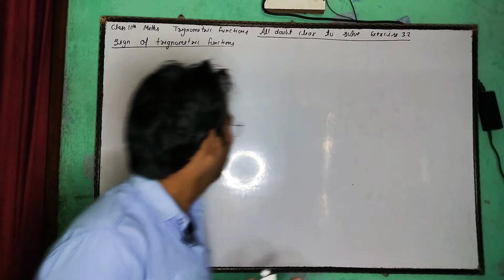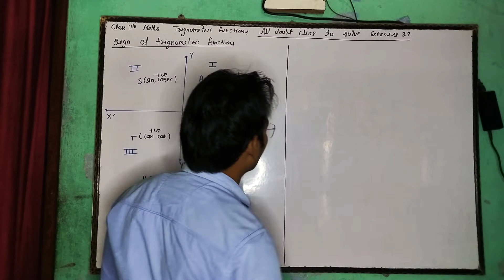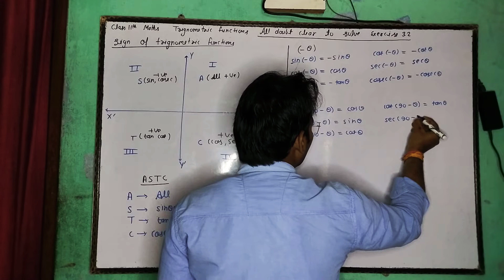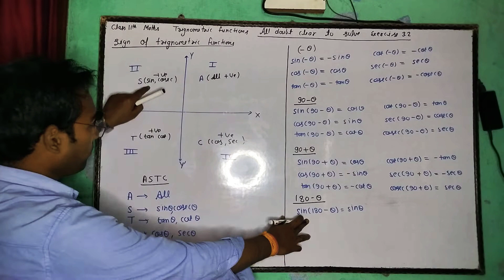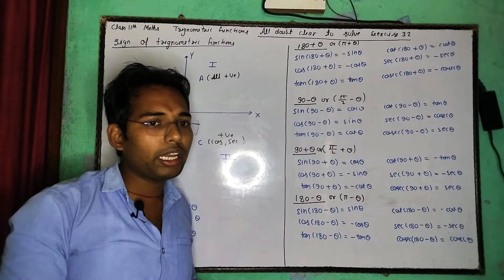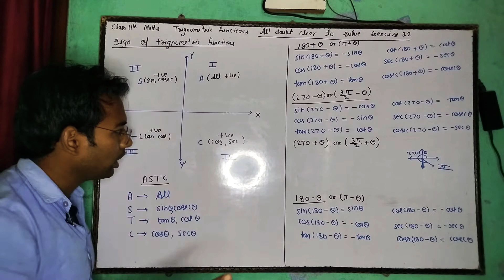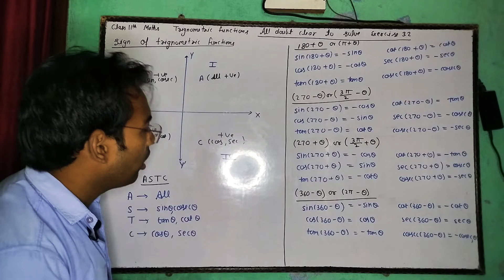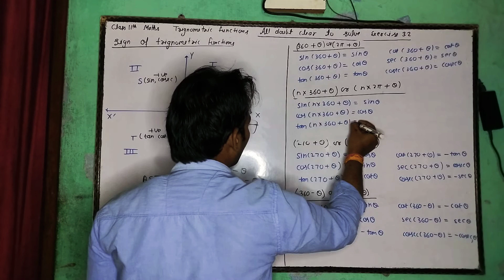All doubts clear to solve ncert exercise 3.2